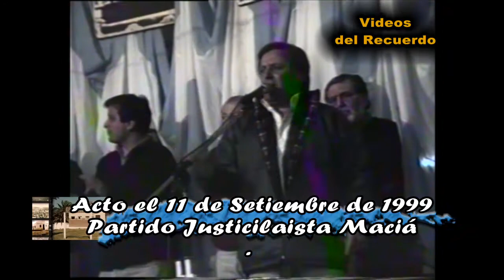ACTO DEL PARTIDO JUSTICIALISTA DE MACIA EL 11 DE SETIEMBRE DE 1999